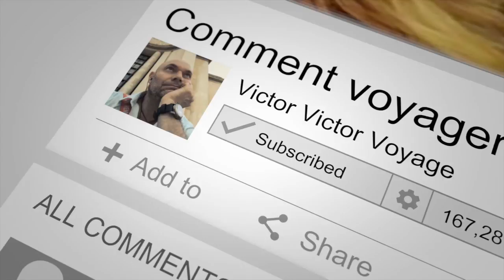Turbulences in a plane, how does it work? Part 1 | Victor Travel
Turbulences can be scary, especially for non frequent travellers.
Let's see how they work

Add your comments and questions below
and share with someone who is flying soon